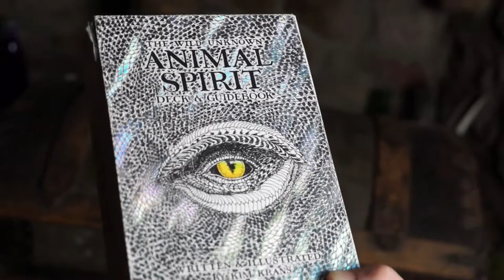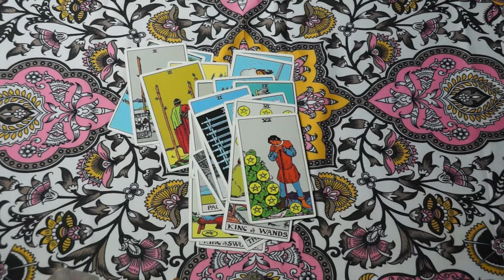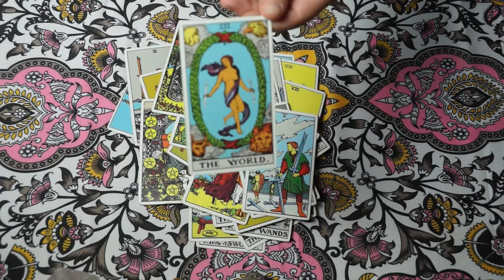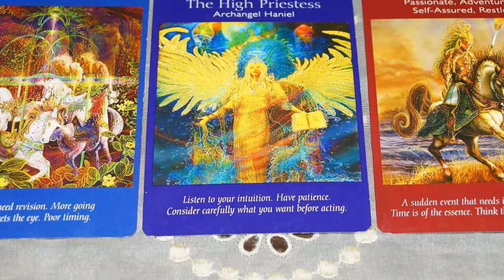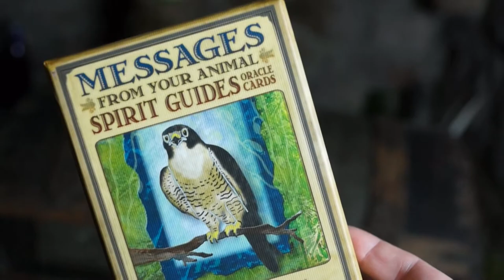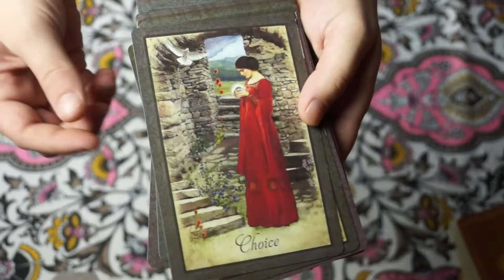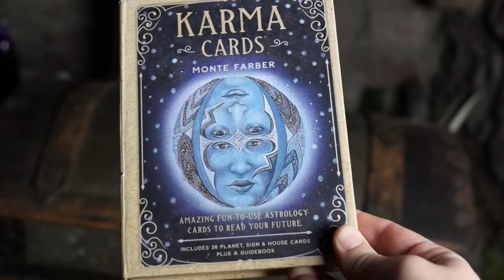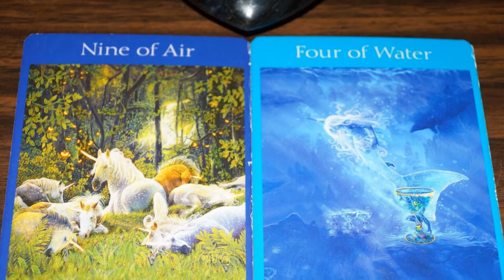Tarot & Oracle Review - Simple Tips on How To Read - Basic Maintenance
Here is a video to help you decide on what deck you may want to purchase. Included is information on where to find them, how to take care of them, and simple tips on starting to read.
Rider Waite
Angel Tarot
Message From Your Spirit Animal Guides
Vintage Wisdom Oracle
Native Spirit
Green Witch Tarot
Karma Cards